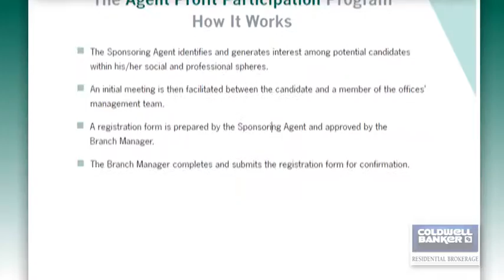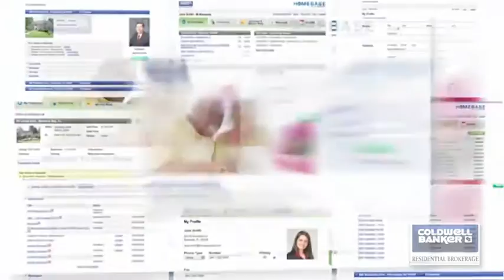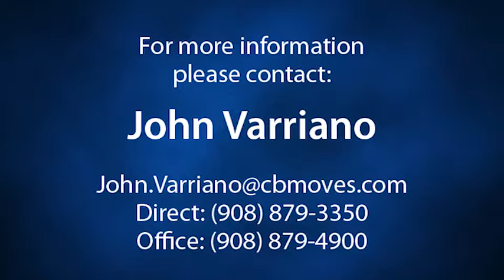John Varriano Video Profile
We would like to introduce John Varriano of the Coldwell Banker Residential Brokerage Sales Office in Chester/Hackettstown, NJ.  Please enjoy the video!